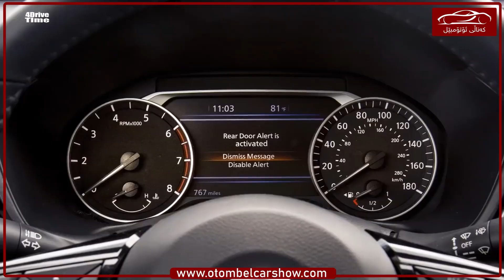باسێک لە نیسان ئەڵتیما (Nissan Altima 2019)!! / کەناڵی ئۆتۆمبێل کاڕ شۆ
كەناڵى ئۆتۆمبێل چييە؟

* ئێمە فیتەر نین بەڵکوو ئارەزوومەندی بواری ئۆتۆمبێلین، بە خوێندنەوە زانیاری وەرەگرین و تاقی ئەکەینەوە بە شێوەیەکی زانستی و بە ئێوەی بەڕێز ڕا ئەگەیەنین ...
* تایبەتە بە بواری ئۆتۆمبێل و چاککردنەوەی
* ئەوەی پێویستە بەڕێزتان بیزانن کە من فیتەر نیم بەڵکوو لە ئەنجامی خوێندنەوە ئیشەکان ئەکەم بۆیە ڕەنگە هەموو وەڵامێکم پێ نەبێ بۆ پرسیارەکانتان ...

هەر شێک کە تۆ لەم کەناڵ بینەریت بریتییە لە کاری حەز و ئارەزوو بۆیە گەر تۆش شتی باشت پێیە و وەکوو ئارەزوومەند ئەوە ڤیدیۆ بکە و بۆمانی ڕەوانە بکە تاوەکوو بڵاوی بکەینەوە ...